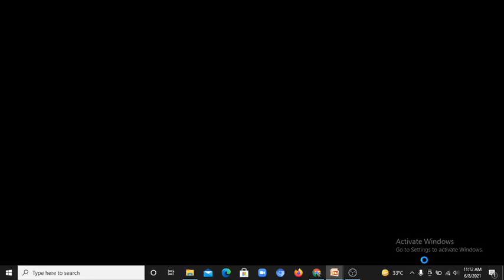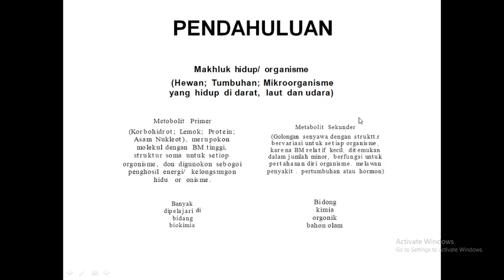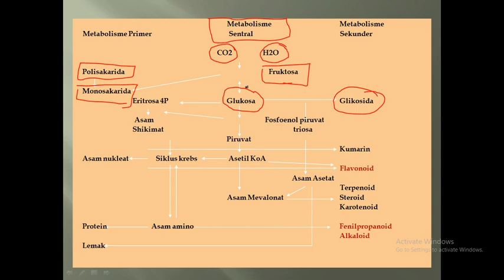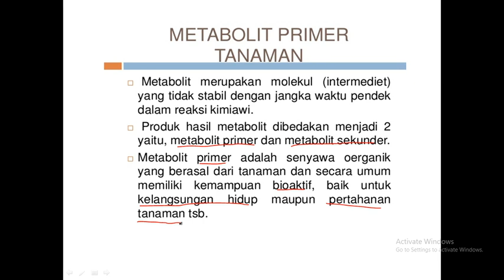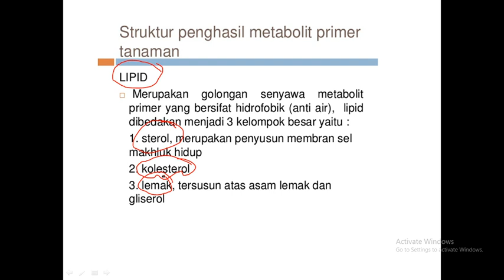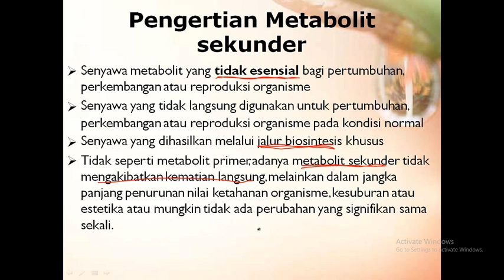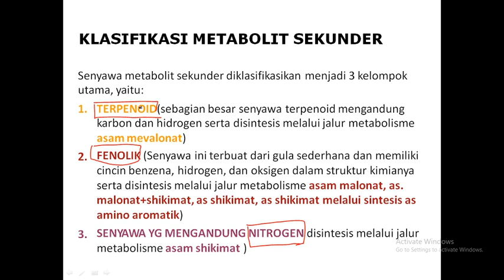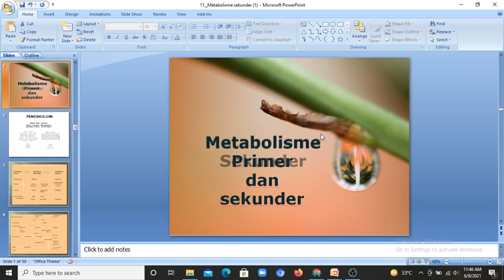metabolit primer sekunder part1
BOTANI FARMASI